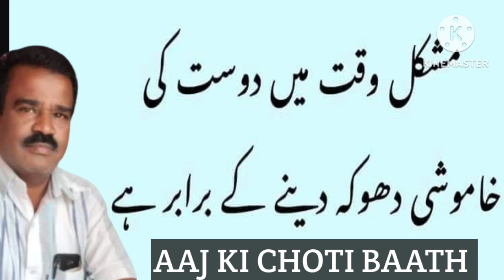aaj ki choti baath